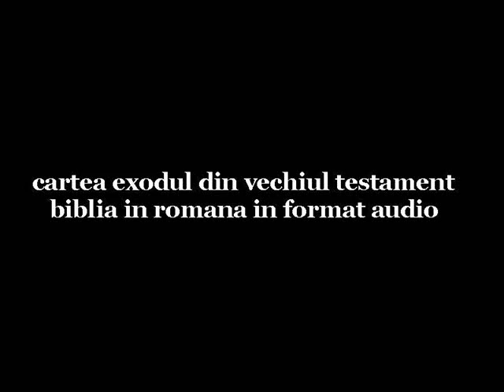0071 Exodul 21